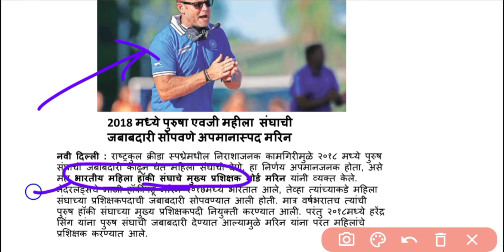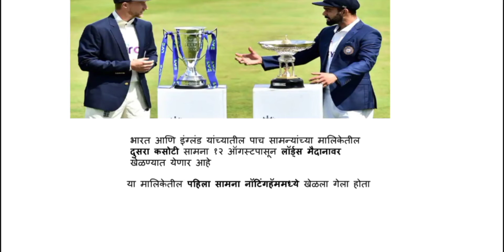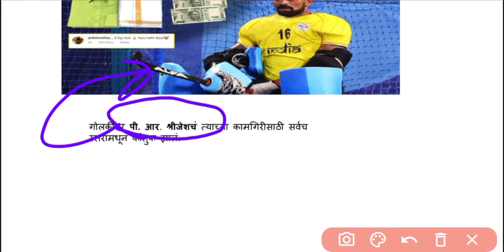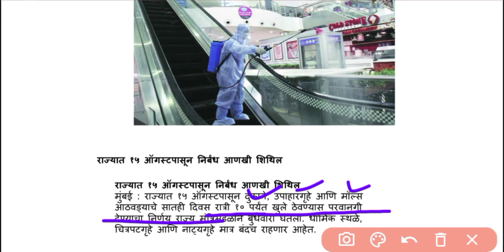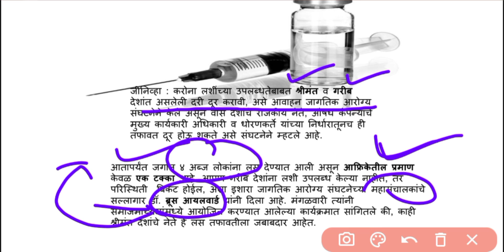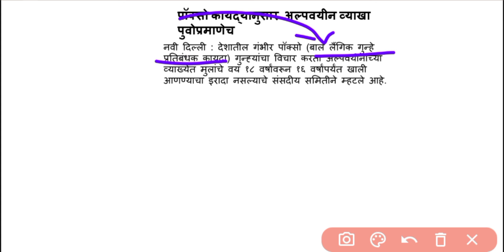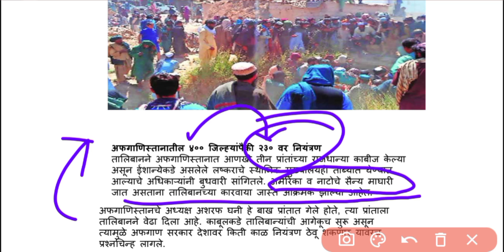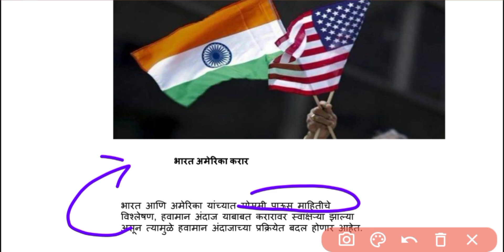🇮🇳 डेली चालू घडामोडी लोकसत्ता सारांश 12 भाॉगस्ट 2021 श्रीकांत स्टडी । पोलीस तलाठी एमपीएससी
श्रीकांत स्टडी.🍓🍓: एमपीएससी । राज्यसेवा परीक्षा | श्रीकांत स्टडी । स्टडी श्रीकांत । पोलीस | तलाठी | ग्राम सेवक । आरोग्य सेवक | सरळ सेवा भरती . या व्हिडिओ लेक्चर मध्ये निरंजन कैलास भोयर यांनी लोकसता सारांश देली : 12ऑगस्ट 2021 व्यक्त केले आहे
*लिंक

प्रत्येक व्हिडिओ उपलब्ध व्हावा व आमचे मार्गदर्शन तुम्हाला लाभावे याकरिता यूट्यूब चॅनल ला सबस्क्राईब करा व शेअर करा ही आमची नम्र विनंती आहे. .